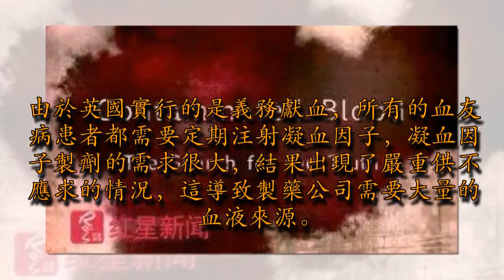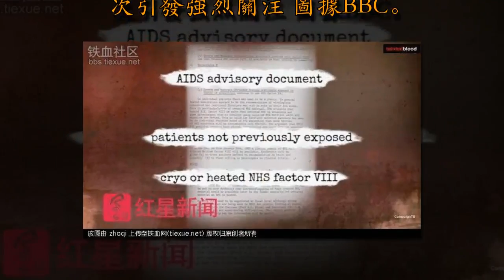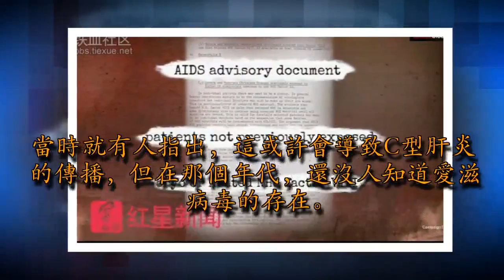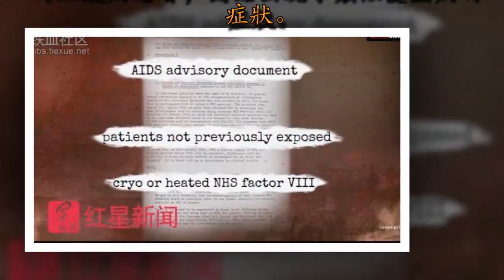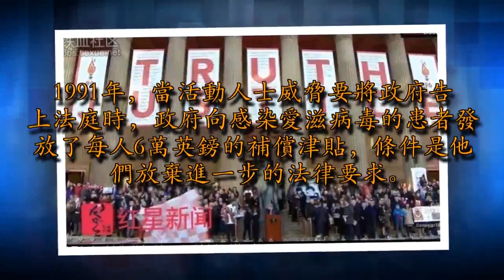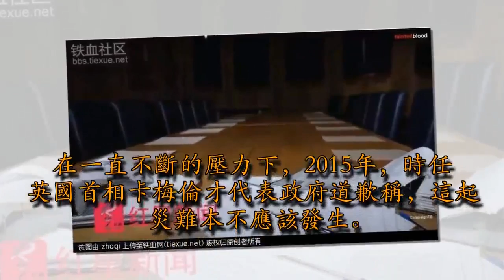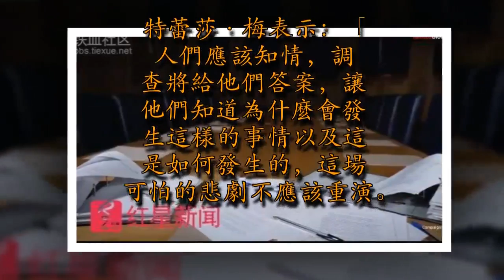英國驚天醜聞！污染血源致千人染愛滋 政府瞞40年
據BBC報道，英國最高法院本月將正式開啟對英國國家醫療服務體系（NHS）歷史上最大治療醜聞的公開調查。從上世紀80年代起，英國有上千名血友病患者因接受治療，感染C型肝炎和愛滋病，最終痛苦地死去。

這一切，並非不幸感染，而是一場重大的疏忽事故，並且被政府故意隱瞞。這起NHS醫療史上最嚴重的悲劇，已經導致了2883人死亡。而幾十年來，所有在痛苦中掙扎的倖存者，以及已經離世患者的家屬，仍在需要一個交代，想要得到真相和答案。如今，在血友病協會和社會的不斷施壓下，時隔近40年，政府終於開始了行動。今年5月，英國最高法院將首次進行公開調查，調查真相，找出事故責任人。輸血事故令上千人被感染愛滋病毒[ 轉自鐵血社區 ]血友病，是一種較為常見的基因遺傳病。因為患者體內缺少凝血因子，身體哪怕出現一點小傷口，也會導致流血不止，很多人曾因失血過多死亡。上世紀70年代末，英國開始推行一種名為第八凝血因子注射的血友病療法。與之前的療法相比，第八凝血因子注射更加方便，且療效更好，因此迅速在英國的血友病患者中流行開來。

第八凝血因子試劑